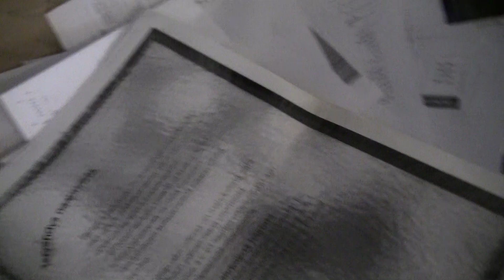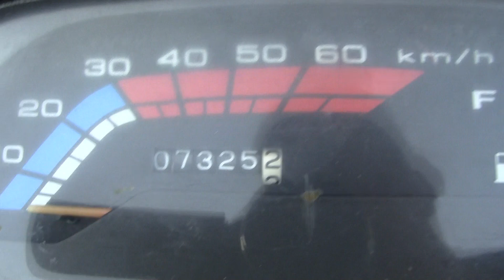Mitähän tekis tänään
Päivä leffa ois hyvä vaihtoehto...